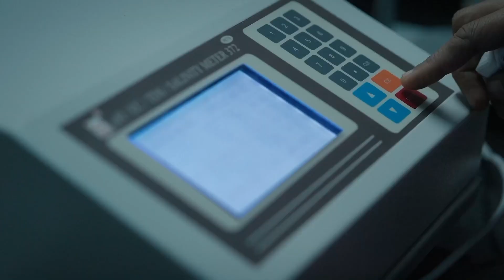കാർഷിക വളർച്ചയുടെ കേരളം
നവകേരളത്തിലേക്ക് കേരളം